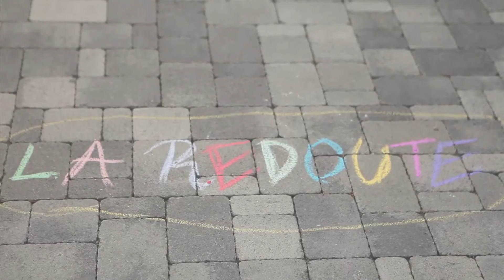La Redoute - Nouvelle Collection Printemps-Été - R Kids